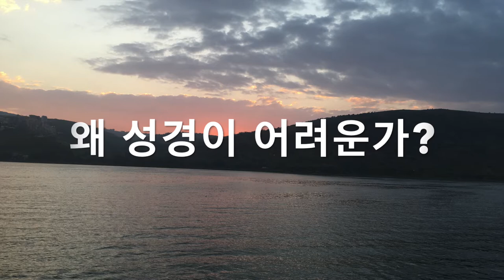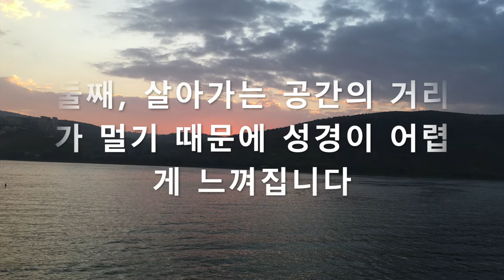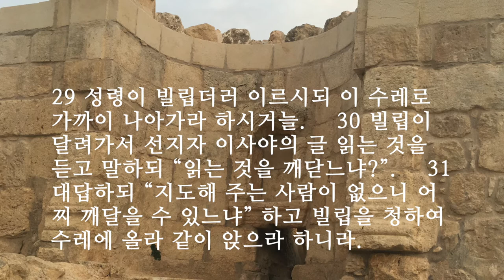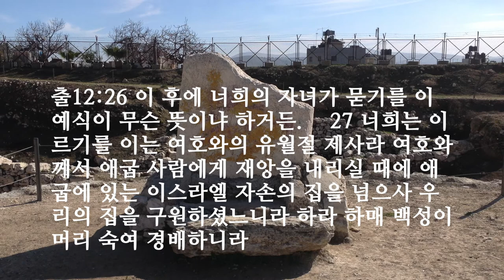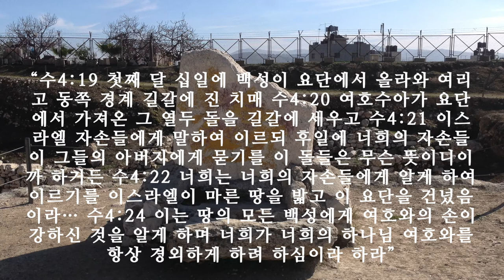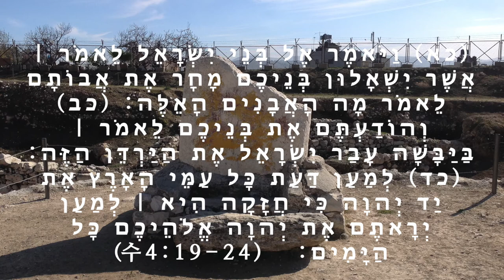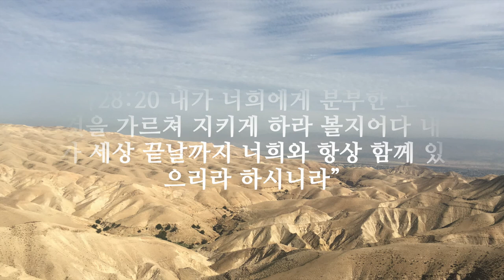성경을 어떻게 읽을 것인가?-1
"왜 우리는 오랫동안 읽어 왔고 잘 안다고 생각했던 성경을 어렵다고 느낄까요?"

몇 가지 이유가 있습니다.
첫째, 시간 차이가 너무 커서 성경이 어렵게 느껴집니다.
둘째, 살아가는 공간의 거리가 멀기 때문에 성경이 어렵게 느껴집니다.
셋째, 문화의 차이 때문에 성경이 어렵게 느껴지는 것입니다.
마지막으로, 하나님의 마음에 관심이 없으면 성경이 어렵게 느껴집니다.

“그렇다면 우리는 성경을 어떻게 읽어야 할까요?”
첫째, 우리는 성경을 읽을 때, “어떤 일이 일어났는가?”와 “그 사건이 어떤 의미를 가지는가?”를 생각하며 읽어야 합니다.
둘째, 성경을 읽을 때, 우리는 질문하며 읽어야 합니다.
셋째, 우리는 성경을 읽고 생각해야 합니다. 다른 말로 하면 성경을 묵상하고 연구해야 합니다.

우리는 믿음을 가지고 성경을 읽어야 합니다. 그리고 읽은 말씀이 무엇을 말하는지 생각해야 합니다. 성경을 읽고 깨달았으면, 이제 우리는 그 말씀대로 살아야 합니다. 성경은 우리가 순종해야 할 하나님의 말씀입니다. 이것이 그리스도인들이 성경을 대하는 올바른 자세입니다.